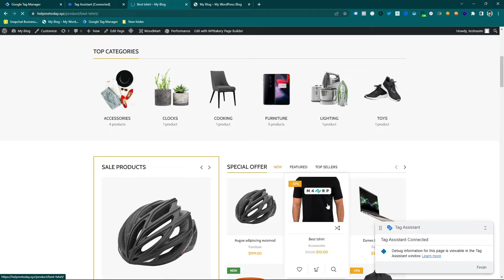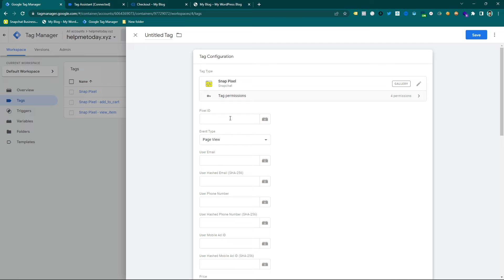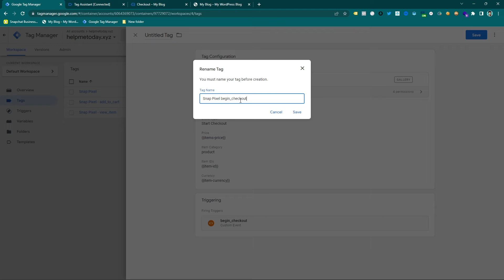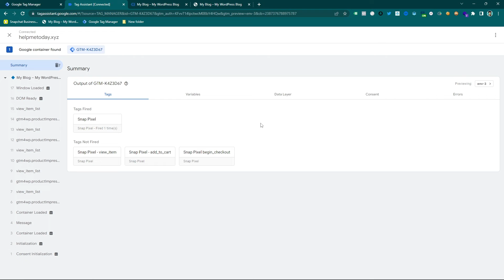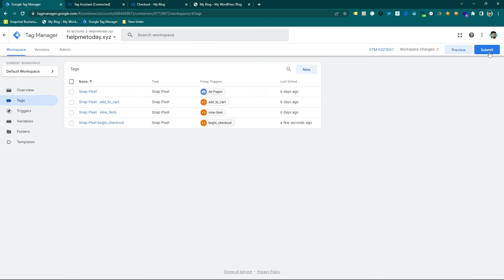Checkout Event for Snapchat Pixel with Google Tag Manager GTM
To operate my business as a Freelancer, Content Creator, and Entrepreneur - I utilize the following tools and services often time.

Learn how to build an e-commerce business.

How to rank video on YouTube?

Our channel is all about skill development and 💲 making money online. 💲 We cover a lot of cool stuff, like digital marketing and web analytics. also helps people to make money online. If you want to stay up to date:

✅ ABOUT ME
My Name is Nasim Reza. I’m a top-rated freelancer on Upwork and Fiverr. I always love to help other people's businesses. I will help you. I have 5+ years of working experience. Not only that, but I have completed 200+ projects successfully.

✅ MY EXPERIENCE:
✫ Google Ads
✫ Facebook Ads
✫ Pixel setup (FB, TikTok, Snapchat, TW and more)

If you need my help, feel free to attend a meeting. I would love to help you.